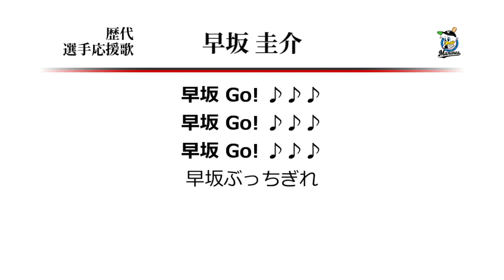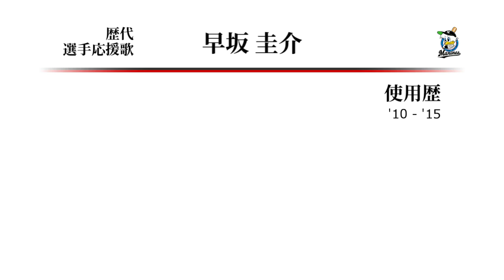千葉ロッテマリーンズ 早坂圭介 応援歌 ('10作) [MIDI]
ロッテ早坂2作目の応援歌です。
原曲の歌詞に「足が砕けても」ってありますけど、
まさか現実でも足を砕く洒落にならない野球人生になろうとは…。